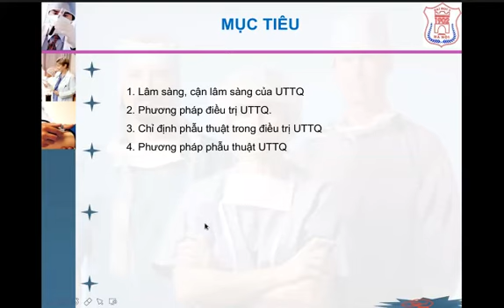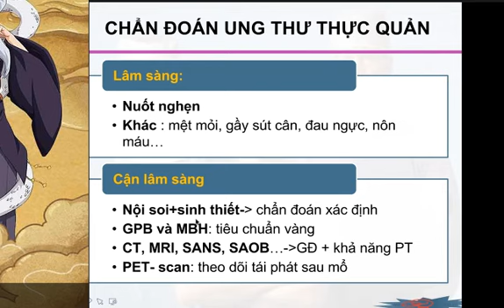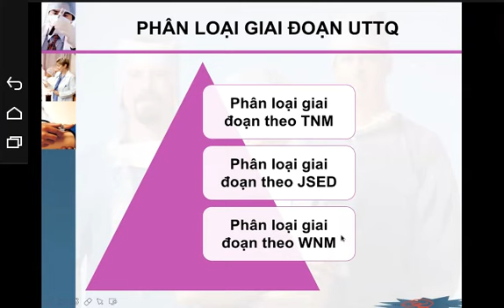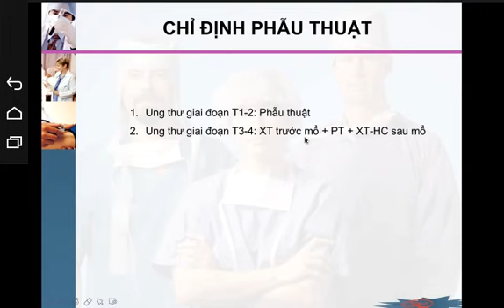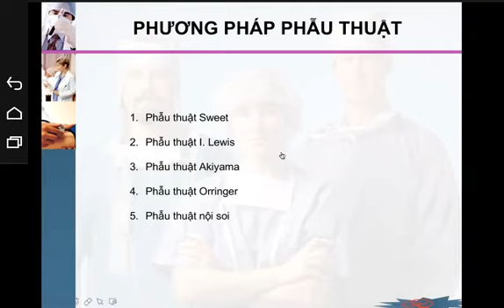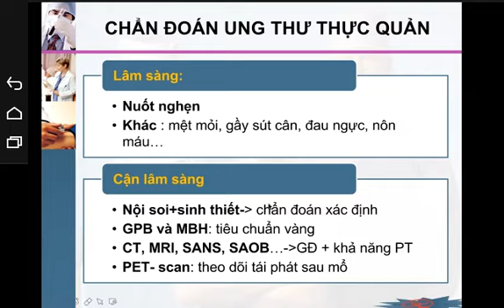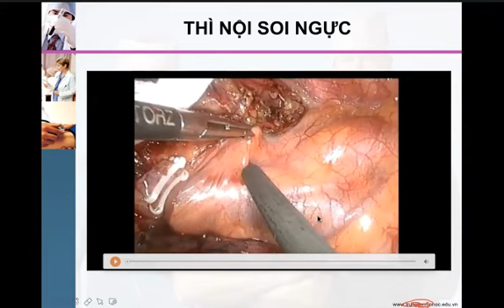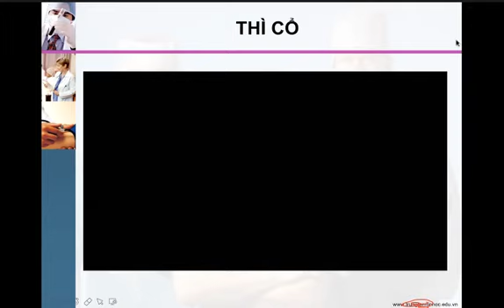Ung Thư Thực Quản - BS Hòa - BV Việt Đức